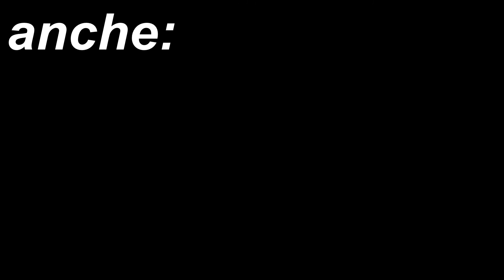Pozzoli - Studi a moto rapido, N.15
Link!

Ecco a voi la mia esecuzione dello studio numero 15 tratto dagli "Studi a moto rapido" di Pozzoli.
Ciao

Hello everyone!
Here's to you my execution of study n.15 from "Rapid motion studies" by Pozzoli.
Bye